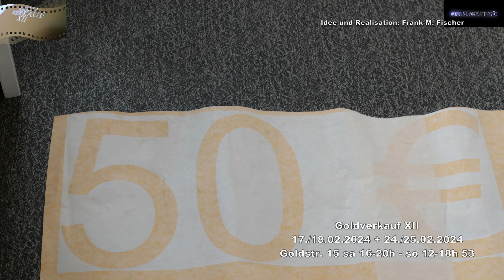Goldverkauf XII 17. und 18.02.2024 + 24. und 25.02.2024 Goldstr.15 sa 16-20h so 12-18h 53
Letzte Gelegenheit am heutigen Sonntag, 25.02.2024 Runde 4 von 4 des Goldverkaufs im Künstler- und Atelierhaus der Stadt Duisburg Goldstrasse 15 Der Goldverkauf in der Goldstrasse 15 im Künstler- und Atelierhaus der Stadt Duisburg geht in seine mittlerweile 12. Ausgabe. An zwei Wochenenden, Sa., 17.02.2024 und So., 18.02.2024 sowie Sa., 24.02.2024 und So., 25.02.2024 ist es wieder soweit. Künstlerinnen und Künstler der Goldstrasse 15 und Kolleginnen und Kollegen, die sich mit dem Haus verbunden fühlen, haben wieder jede Menge Gold in Form von Kunstwerken zusammengestellt und bieten dieses in den drei Preiskategorien 50, 100 und 150€, also zum absoluten Schnäppchenpreis an. Gemälde, Grafiken, Fotografien und Skulpturen warten an den beiden Wochenenden samstags von 16:00 - 20:00 Uhr und sonntags von 12:00 - 18:00 Uhr auf InteressentInnen. Ein Teil des Erlöses aus dem Verkauf der Werke geht in die Arbeit des Künstler- und Atelierhauses zur Finanzierung von Ausstellungen und Veranstaltungen. Der Goldverkauf XII bietet auch wieder reichlich Gelegenheit mit Künstlerinnen und Künstlern ins Gespräch zu kommen. Grosse Kunst zum kleinen Preis. Künstler, die in der Vergangenheit in der Goldstrasse ausgestellt haben und dem Hause verbunden sind, haben Kunstwerke zusammengetragen, die in einer Petersburger Hängung zu sehen sind und für die Schnäppchen-Preise von 50€, 100€ und 150€ erworben werden können. Wir hatten Gelegenheit zu einem Vorab-Rundgang. Teil 53